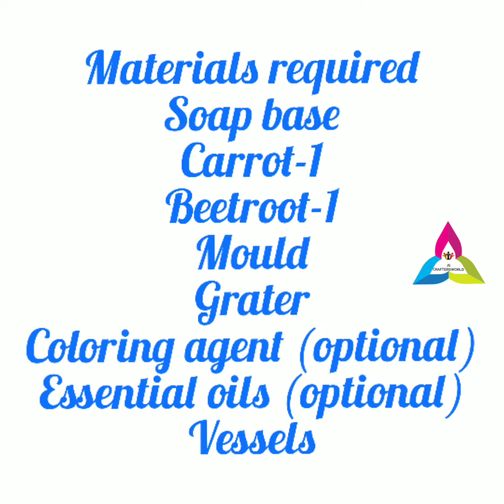Easy and Simple Method of Making Soap-Carrot & beetroot soap making- for beginners-Soap Making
Carrot and beetroot soaps using transparent soap base.

Soap base can be bought in Amazon
Have Taken the Juice Extract of the Veggies... The Grated ones too can be used..